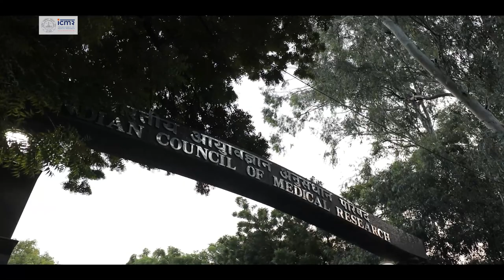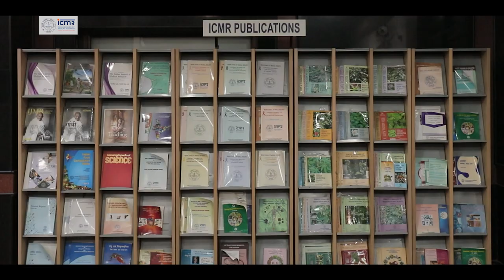Secretary-DHR and Director General-ICMR on ICMR - iDrone initiative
Secretary-Department of Health, Government of India and Director General, Indian Council of Medical Research on ICMR - iDrone initiative